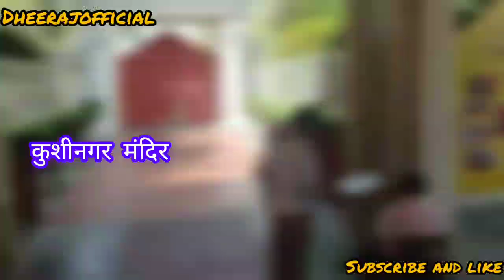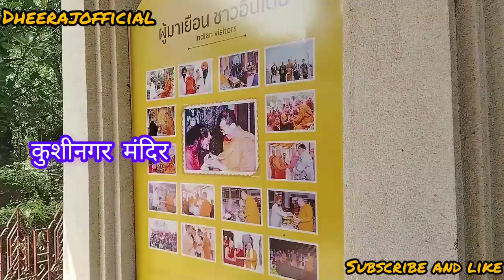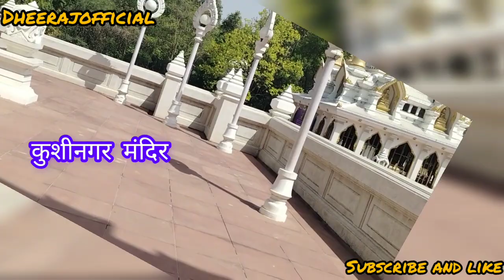New Temple kushinagar || न्यु मंदिर कुशीनगर || Full watch my video !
New Temple kushinagar || न्यु मंदिर कुशीनगर || Full watch my

aur facebook page ko follow me 🔥🔥

kushinagar up 57 🙏

kushinagar new Temple and nauka bihar 🙏